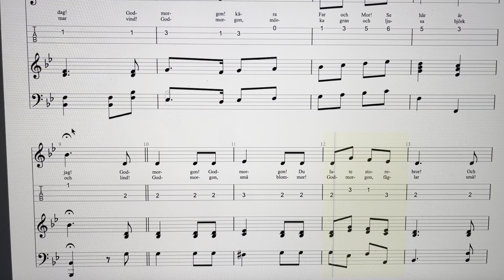Ingas Morgonvisa - Ur Roliga Bok - Av Emmy Köhler - År 1898.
Ingas Morgonvisa - Ur Roliga Bok - Av Emmy Köhler - År 1898. Bild av Ellie Elmblad.